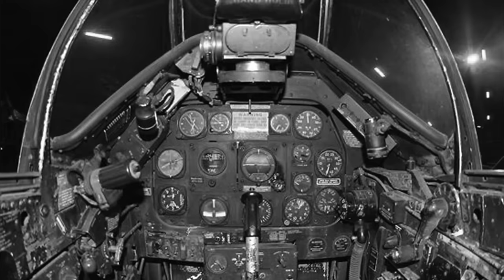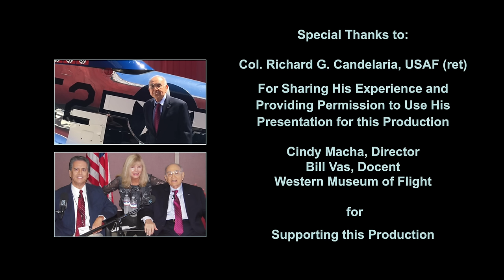P-51 Mustang Ace Richard Candelaria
Fighter Ace Col. Richard Candelaria discusses his air combat experiences during WWII.  He discusses combat missions, flight characteristics of aircraft, and being shot down and captured.  Produced by Jarel & Betty Wheaton for Peninsula Seniors